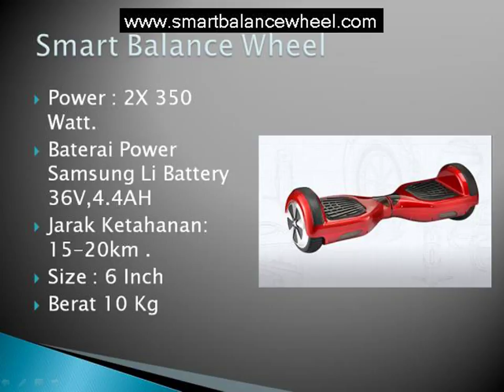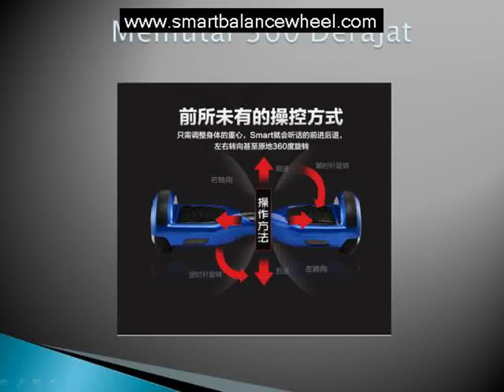Jual Self Smart Balance Wheel di KediriJawa Timur